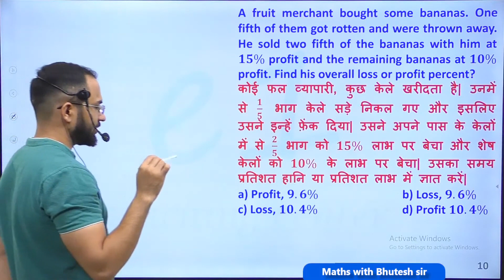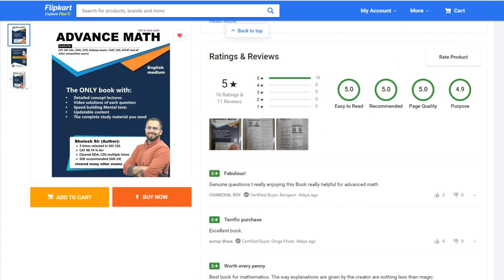SSC और Railway वालों के लिए मजेदार किस्से 🤣🤣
If you have any doubt regarding book or paid video courses,

👇👇Must watch video series for SSC preparation👇👇
SSC CGL Tier 2 Series:

About our channel: 'e1 coaching center' is well known for to the point and honest guidance for one-day competitive exams like SSC CGL, CHSL, CPO, CDS, Railway, etc. We specially focus on all SSC exams like CGL, CHSL, CPO preparation. Our channel contains one of the best videos available for SSC CGL, CHSL, CPO Math / Quantitative aptitude, English vocabulary section, Indian Polity, etc. We also have the Best Paid course available for SSC and Railway exams on our android app. It is the most relevant, comprehensive, and exhaustive course designed to understand all the concepts with visualization techniques using animation. So if you want real and honest guidance for exams like SSC CGL, CHSL, CPO, CDS, Railways, etc you can trust us and choose us as a learning partner in your journey.